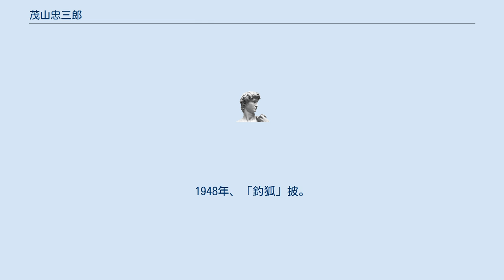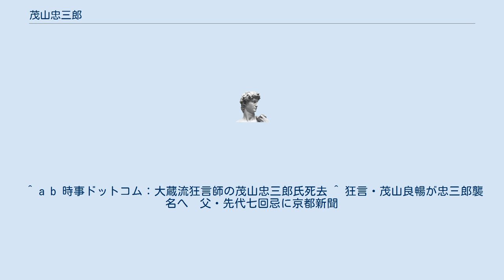茂山忠三郎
茂山 忠三郎（しげやま ちゅうざぶろう）は、狂言大蔵流の名跡。
当代で五世を数える。
 （1813年11月10日 - 1887年10月27日） 京都出身。
八世・茂山千五郎の弟子でのちに大蔵虎文の弟子となる 目が不自由であった。
 （1848年11月19日 - 1928年8月21日） 京都小川上立売出身。
本名は良豊。
初世の三男で最初の名を吉次郎。
 はじめ御所御用に従事していたが維新後西南戦争に従軍を経て商売などで東京に住んだこともあったが大阪に定住。
 （1895年11月28日 - 1959年7月29日） 京都出身。
本名は茂山良一。
1900年「靱猿」の猿役で初舞台。
1910年「三番叟」。
1932年に茂山忠三郎襲名。
 茂山 忠三郎（しげやま ちゅうざぶろう、本名：茂山 倖一（しげやま こういち）、1928年4月3日 - 2011年8月20日） 京都市出身。
三世・茂山忠三郎の次男であり、父に師事した。
1949年立命館大学専門部文学科卒業。
1965年茂山忠三郎襲名。
 日本能楽会会員（重要無形文化財総合指定）。
「忠三郎狂言会」主宰。
 1933年に、「業平餅」の立衆（稚児）で初舞台を踏む。
1948年、「釣狐」披。
1992年、舞台歴60周年記念公演を達成。
2000年にはオーストラリア公演なども行う。
 実子には茂山良暢、梅園紗千（宝塚歌劇団卒業生・85期生）がいる。
 2011年8月20日、結腸がんのため京都市内で死去。
83歳没。
 茂山 忠三郎（しげやま ちゅうざぶろう、本名：茂山 良暢（しげやま よしのぶ）、1982年8月20日 - ） 京都市出身。
四世・茂山忠三郎の長男であり、父に師事した。
2017年茂山忠三郎襲名。
 1986年に、「伊呂波」のシテで初舞台を踏む。
 ^ a b 時事ドットコム：大蔵流狂言師の茂山忠三郎氏死去 ^ 狂言・茂山良暢が忠三郎襲名へ　父・先代七回忌に京都新聞